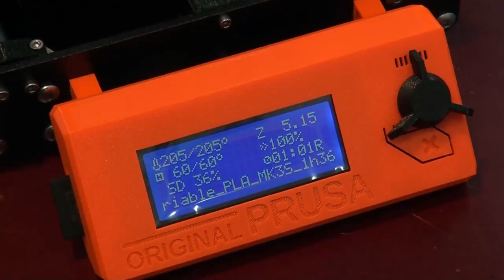II semestre de este 2023 esperan hacer contratación para mejorar infraestructura del nuevo Laborator